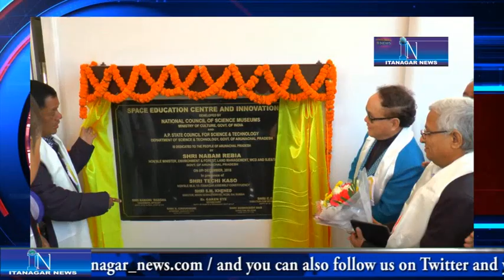Itanagar got innovation hub and space education centre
ITANAGAR:Innovation Hub and space education centre  on Saturday inaugurated by  Environment & Forest Minister Nabam Rebia along with MLA Techi Kaso and Director NCSM S.M Khened at IG Park,Itanagar.